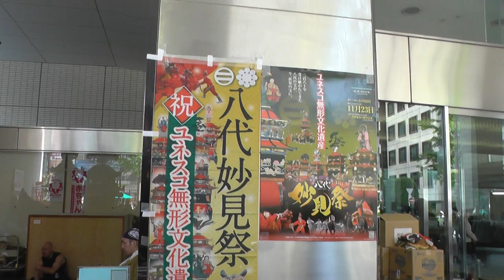UNESCO Intangible Cultural Heritage "Yatsushiro Myoken Festival Shinko Event"ユネスコ無形文化遺産「八代妙見祭の神幸行事」